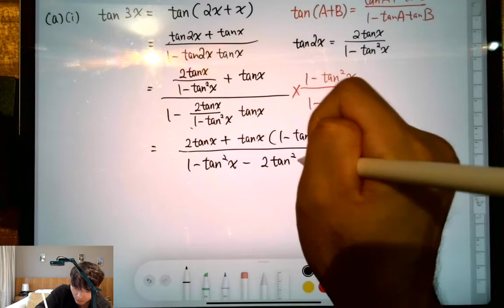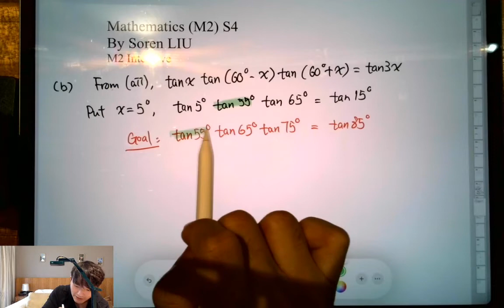DSE 數學 | HKDSE-M2-2020-Q3